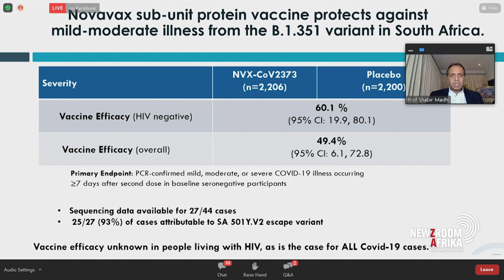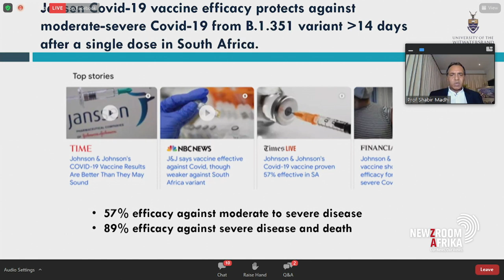Experts say vaccine appears to be mostly ineffective against the new variant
The expiry date discovery coincides with the preliminary findings of a study led by the Universities of the Witwatersrand and Oxford. They show that the AstraZeneca Covid-19 vaccine does not appear to offer protection against mild and moderate infections caused by the variant identified in South Africa. Principal Investigator of South Africa's Covid-19 vaccine trial, Professor Shabir Madhi, says the vaccine appears to be mostly ineffective against the new variant.